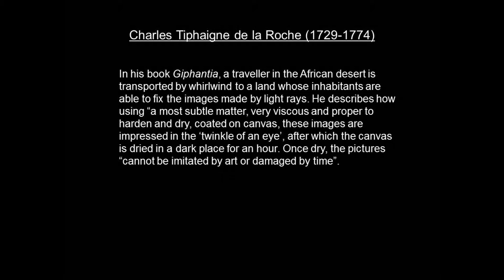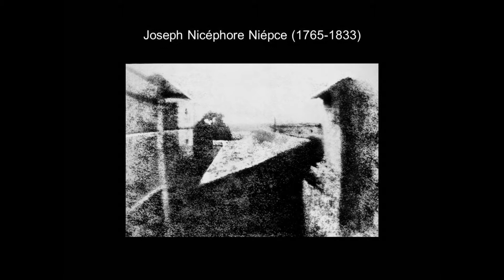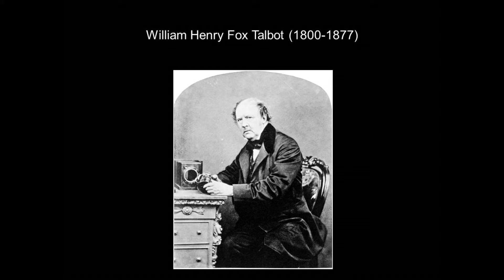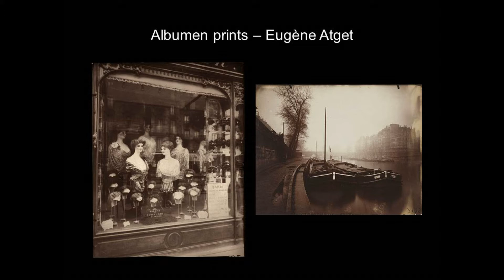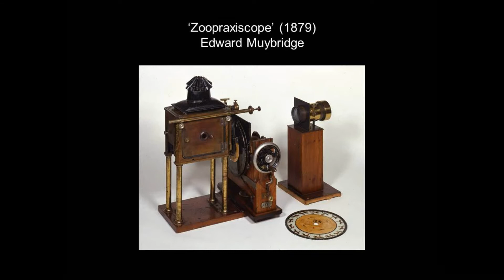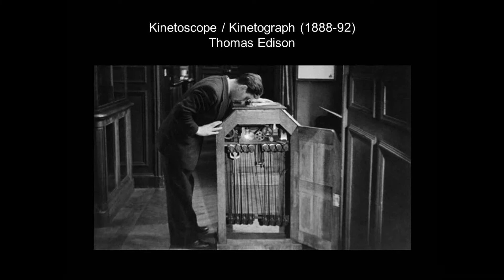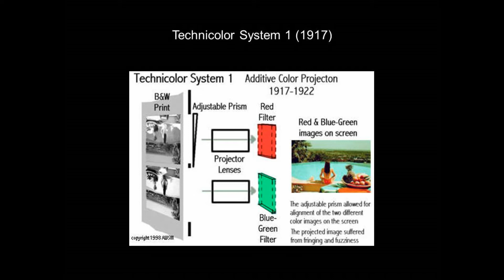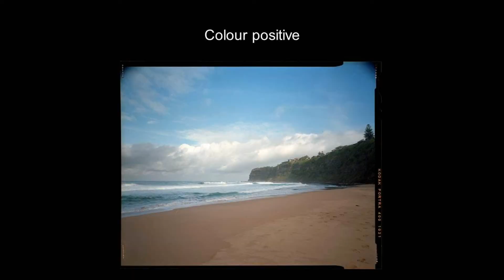Yeah Film - 17/04/2013 - A Brief History of Film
On the 17th of April, The Yeah Sessions delved into the complex, illustrious world of film. Our second speaker was Alex Robinson, cinematic enthusiast, talented drummer and photographer extroadinare.

Alex talks about the history of film - spanning from the very first photographs to modern technologies used in photography and cinema.

The Yeah Sessions is guest curating talks at the Sydney Film Festival Hub - Short Cuts 1 will be five talks given by passionate film enthusiasts from academics and industry members. It's free, and it will be glorious - come check it out, and be sure to grab tickets for the Sydney Film Festival!